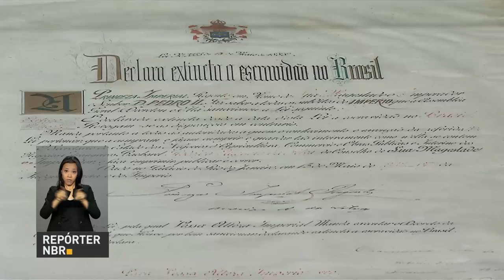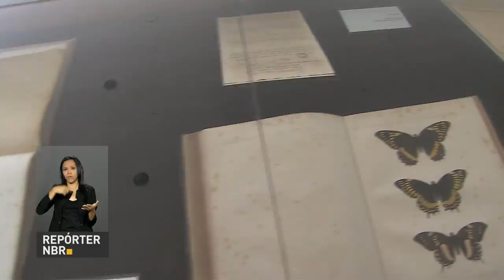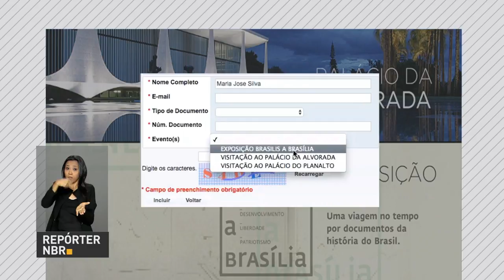Governo sanciona hoje a Lei do Documento de Identidade Única do Cidadão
REPÓRTER NBR 9H - 11.05.17: Ministro da Fazenda, Henrique Meirelles, participou do programa Agora Brasil, com a jornalista Karla Wathier, onde voltou a defender a Reforma da Previdência para que todos os brasileiros possam receber os benefícios no futuro. E ainda: Presidente Michel Temer sanciona nesta quinta-feira (11) a Lei do Documento de Identidade Única do Cidadão.